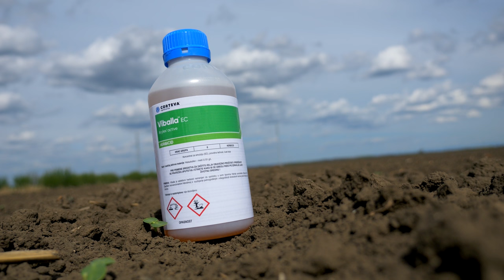JEDINSTVENA zastita SUNCOKRETA protiv SIROKOLISNIH korova, VIBALLA U nasem ataru 1041